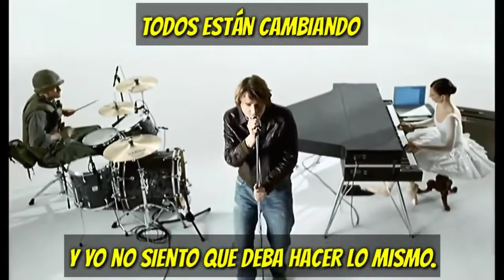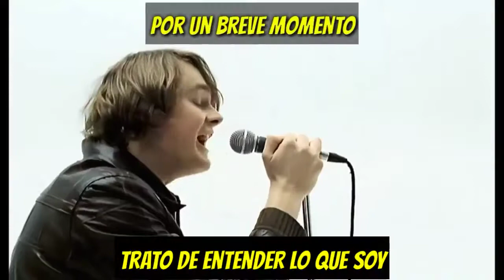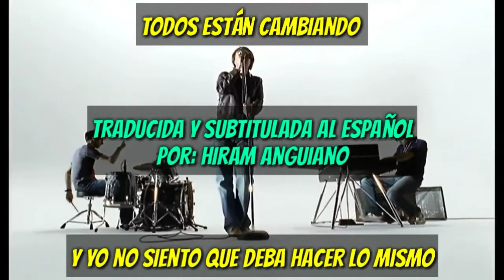Everybody's Changing - Keane (Sub. Español)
Everybody's Changing ( TODOS ESTÁN CAMBIANDO ) Keane.
TRADUCIDA Y SUBTITULADA AL ESPAÑOL POR:
Hiram Anguiano.